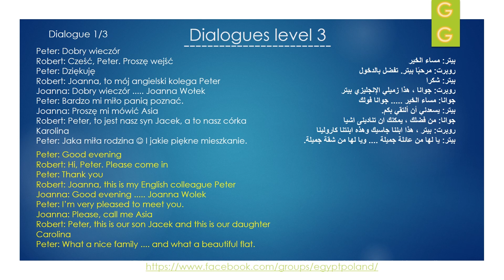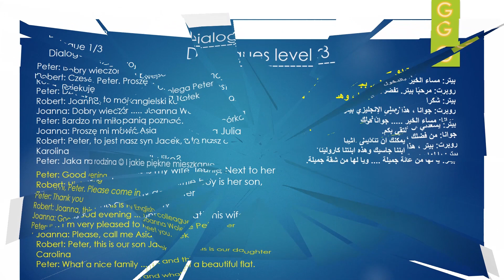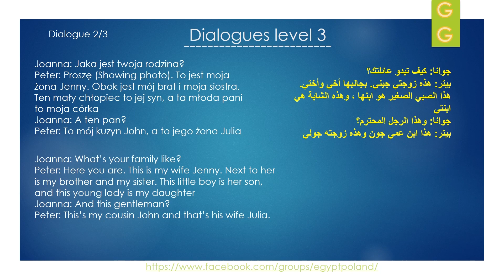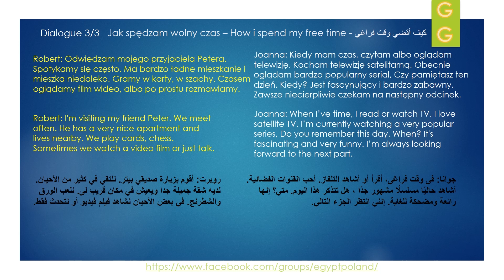Learn Polish - Dialogues Level 3 - تعلم اللغة البولندية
Dialogues Level 3
To check other videos  - لمشاهده فيديوهات اخرى

Jak spędzam wolny czas - How i spend my free time (Page 3)